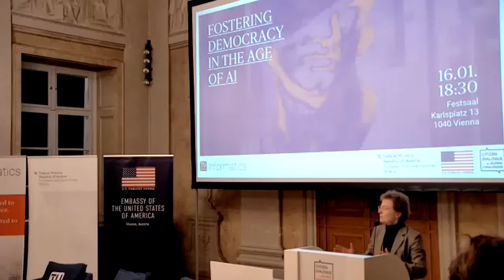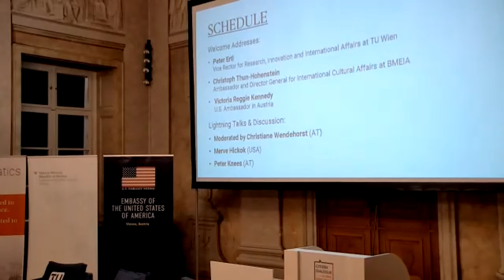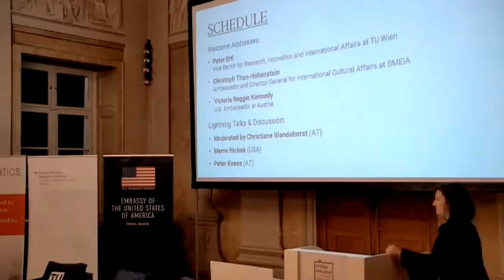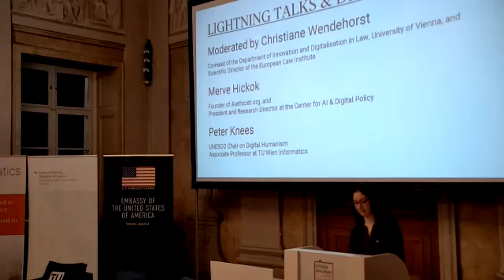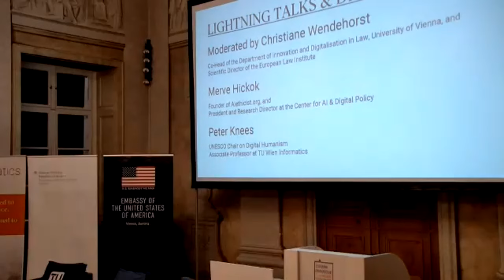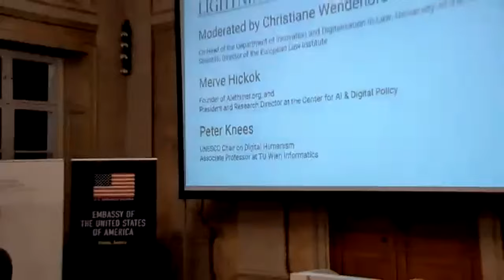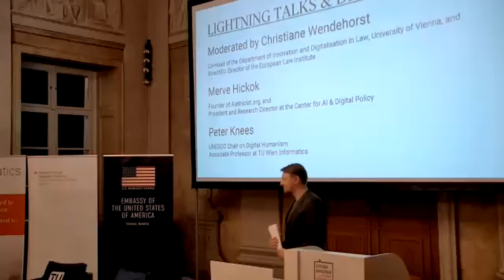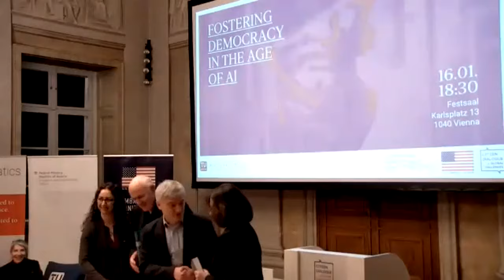Fostering Democracy in the Age of AI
ABOUT

You’ve probably heard: Artificial Intelligence (AI) is changing our lives forever. The release of ChatGPT at the end of 2022 was a breakthrough, showing us a first glimpse into what AI can do when accessible to the general public. But what does this mean for those of us who live in democratic nations?

AI allows citizens and policymakers alike to easily access knowledge and quickly analyze information and enhances the democratic process by enabling more active citizen participation and informed policymaking. At the same time, there are concerns about AI’s potentially detrimental impact on democracy and politics—from elections interference to misinformation to privacy and surveillance issues. How do democracies address the “dual nature” of AI and embrace its potential to spur innovation and enhance prosperity, but also address the perils and its threat to societal safety and national security?

On January 16, 2024 TU Wien Informatics convenes policymakers, scientists, students, and citizens for a discussion on how AI is shaping democracies. This special event, “Fostering Democracy in the Age of AI,” is the first in a series of discussions that are part of the new U.S.-Austria Citizen Dialogue organized by the Austrian Federal Ministry for European and International Affairs (BMEIA) and the U.S. Embassy in Austria.This bilateral initiative aims to build people-to-people relations and encourage civic engagement; increase the dialogue around issues important to the citizens of both countries; and bring Austria and the United States closer together around our shared democratic values.

PROGRAM

During this inaugural event, leading experts from the United States and Austria discuss the regulatory, technological, and societal impacts of AI on democracy and explore how democracies can best adapt and address the challenges and opportunities presented by rapidly evolving modern technologies.

For experts and newcomers alike, “Fostering Democracy in the Age of AI” aims to foster a comprehensive understanding of AI’s role in democracy by asking questions such as:

- How can AI encourage greater citizen participation in democracy?

- What role can AI play in enhancing democratic transparency and accountability and what are the challenges?

- How can we balance AI regulation and innovation?

- How do we protect ourselves against AI-driven misinformation?

- And how can the concept of “Digital Humanism” be useful in that context?